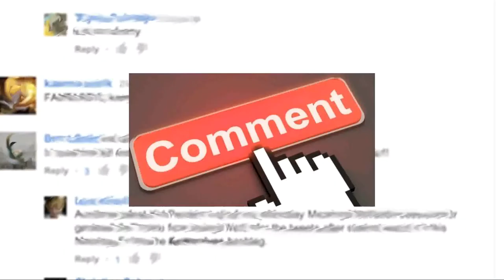Hidden Gems - SimCity SNES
Welcome to Hidden Gems.

I discuss those games that are yet to get full recognition or ones that just slipped us by unnoticed.

The 90's was a much simpler time shame gaming wasn't. This was so easy to grasp yet so difficult to 'complete'. You'll understand what i mean by 'complete'. A highlight of my childhood though.